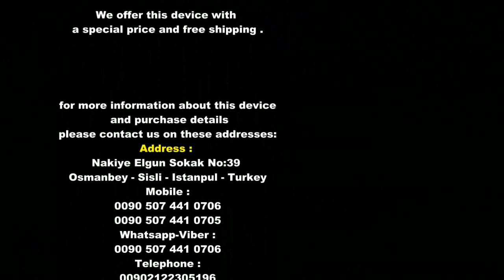Future 2018 3D Imaging Gold Detetcor | Get it Now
Future 2018 a new powerful device from OKM for gold treasures and precious metals detection, the device primarily designed for treasure hunters for easy exploration.
By using Future 2018 metal detector, the prospector can find hidden treasures, ancient artifacts and historical valuables buried for a long time underground.
Future 2018 utilizes OKM's approved and reliable sensor technology to obtain measurement data. Then the scanned values are transferred wirelessly to a connected Tablet PC or computer running Visualizer 3D software that enable easy analysis of buried targets visually.
Device Features
- Future 2018 3D ground scanner can be used to detect many different kinds of buried items like:
* Lost coins, rings and jewelry
* Buried ancient hoards and treasure caches
* Hidden boxes, chests, vases filled with precious items
* Underground tunnels, caves, cellars, tombs and sepulchers
- 2 Operation Modes:

1 - Ground Scan Mode
In this mode the device perform detailed ground scanning of specific area by using the measurement probe and the 3D measurements (scanned data) transferred to bundled Tablet PC for detailed analysis using installed Visualizer 3D software which makes it easy to determine position, size and depth of hidden targets.

2 – Live Sound Mode

This mode used to detect buried ferrous metallic objects like iron and steel, and this done by processing an acoustical magnetic field measurement by using measurement probe , the measurements data displayed visually on tablet pc screen.

- Tablet PC

The bundled tablet PC device is used to control and operate the device and selecting of operation modes and its settings.
After the wireless data connection has been established the user can select an operating mode (Live Sound or Ground Scan), select the orientation of the scanning probe and start surveying the area of interest.

While performing the measurements the scan data is displayed immediately on tablet screen for visual indication of targets that lies under the surface. Wireless Bluetooth headphones receive acoustical information about your scan or target.

- Visualizer 3D

After scanning the field, the scanned data displayed as graphical 3D representation on tablet screen, and the user can analyze measurements with Visualizer 3D software to get more information about hidden targets, lost treasures and ancient artifacts, including its shape and size and depths using easy to use software.

We offer this device with Free Shipping with best price ever.

Address:
Nakiye Elgun Sokak No:39
Osmanbey,Sisli-Istanbul-Turkey